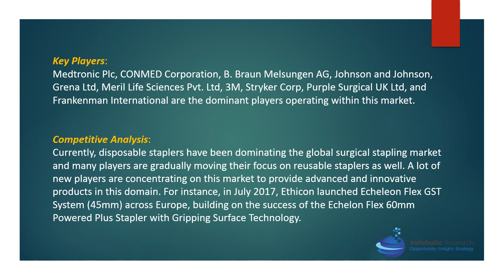Surgical Stapling Market forecast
The “Global Surgical Stapling Market” is estimated to witness a CAGR of 7.6% during the forecast period 2018–2024.